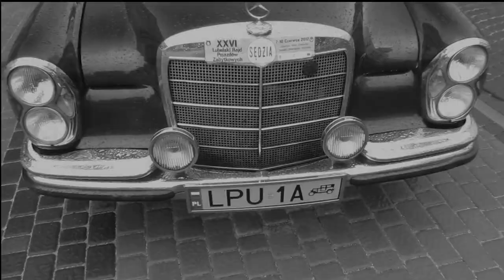Lubartów 26 Lubelski Rajd Pojazdów Zabytkowych